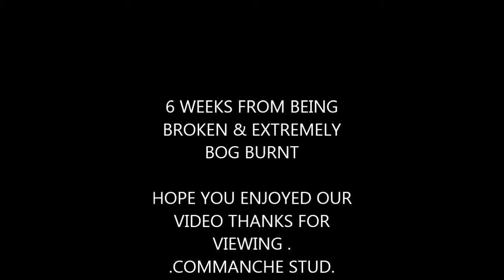THE VANILLA COLT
DAM; QUEENIE (THE DUNN MARE DIRECT BY THE OLD BLUE &WHITE HORSE)
SIRE; TD BY  DIESEL
HE IS BADLY BOG BURNT IN THIS VIDEO .